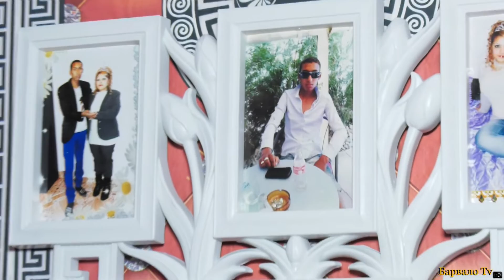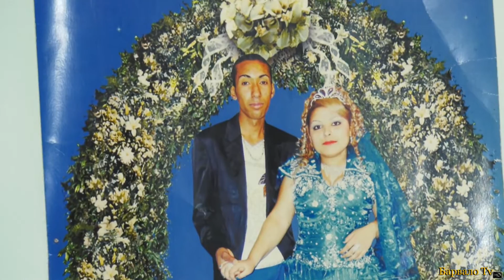освещение на новия дом На Донка Подарак от Мама и Тати 2019